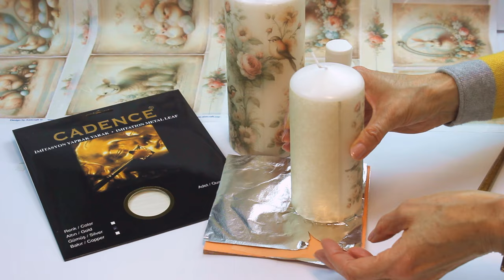Decorative Vintage Candles Decoupage Ideas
This video is a tutorial on how to make Vintage Candles. The supplies needed are: